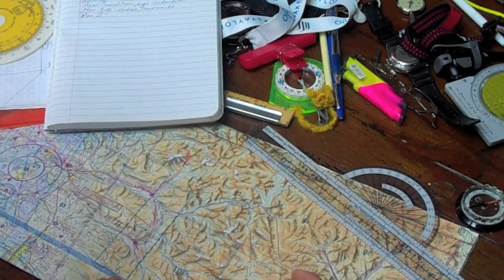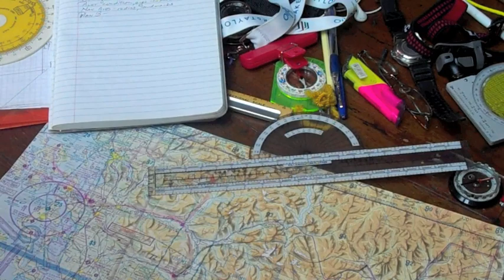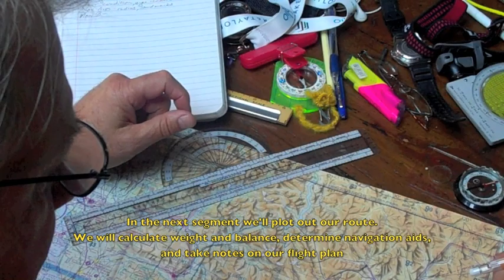VFR flight planning part 1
Flight planning is a critical skill that you need to fly airplanes.  You can learn a LOT by using a good simulator setup and real charts to "fly' challenging scenarios.    Part  1 is the overview and initial planning for a journey in the mountains of NW Washington state, USA.   We do a 3 leg cross country over some mountains and land at a couple of small airports in valleys.  SInce YouTube only allows short segments, I am making some series.  I will add video later of the simulated flight.